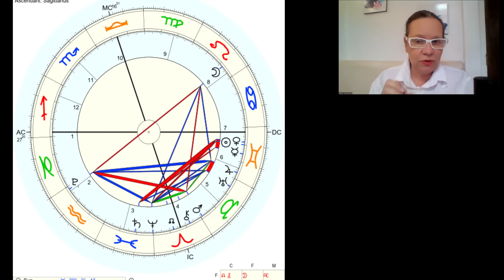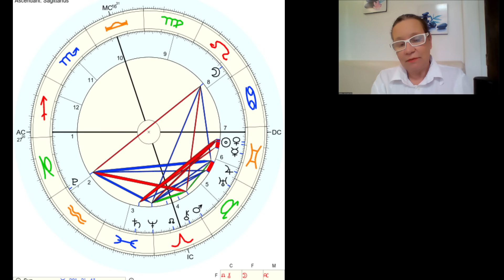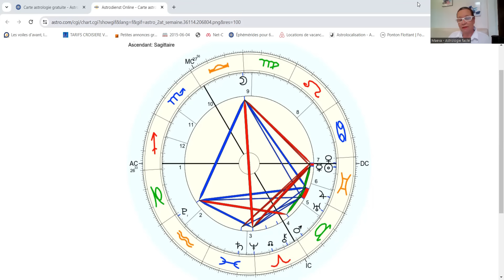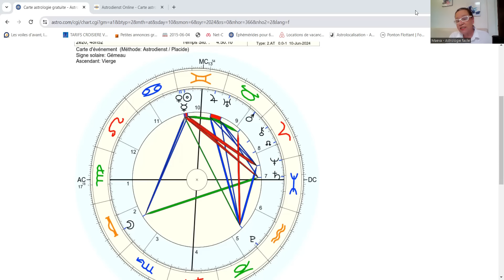Horoscope semaine du 10 juin 2024, Grande fébrilité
Une semaine très favorable aux signes Lion Vierge Balance. Beaucoup de fébrilité et d'incertitudes.

Pour comprendre le Monde d'aujourd'hui.

👉👉👉POUR ALLER PLUS LOIN ET RECEVOIR VOTRE THEME NATAL